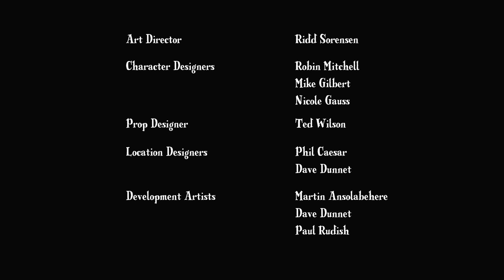彩虹小馬 : 友誼就是魔法 S01E01 | Friendship is Magic Part 1